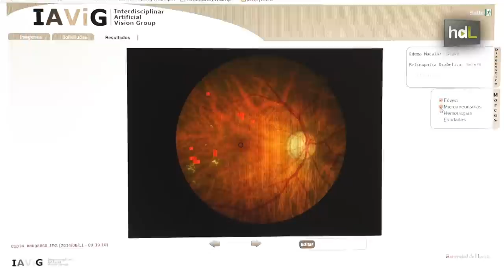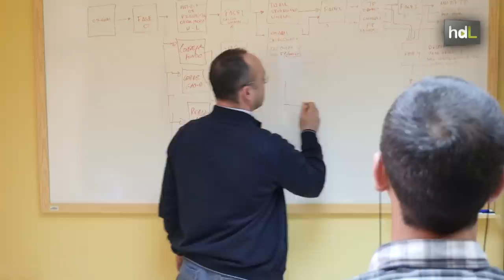HDL Detección precoz de enfermedades oculares en diabéticos con un innovador sistema informático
Es un trabajo desarrollado por científicos del Grupo de Investigación ‘Sistema de visión, predicción, optimación y control’ de la Universidad de Huelva. Está dirigido a personas con diabetes, un colectivo con riesgo de padecer problemas oculares. El sistema permite detectar de forma temprana pequeñas hemorragias y aneurismas que a medio o corto plazo pueden desembocar en pérdidas de visión en pacientes diabéticos.